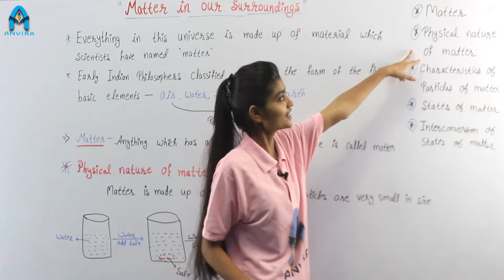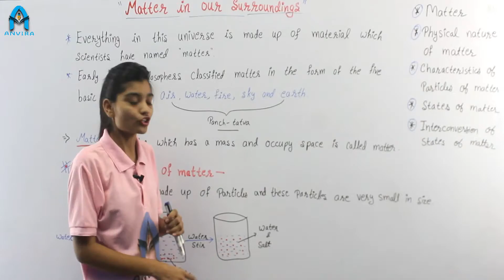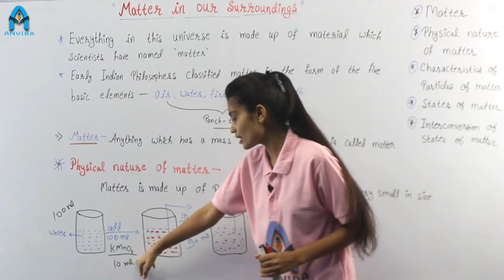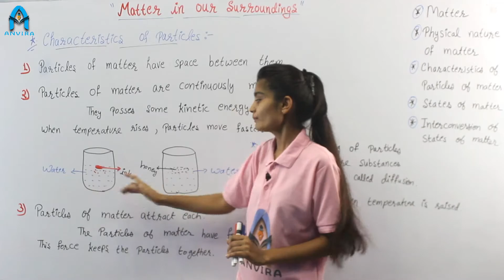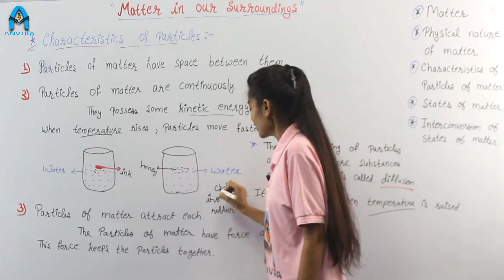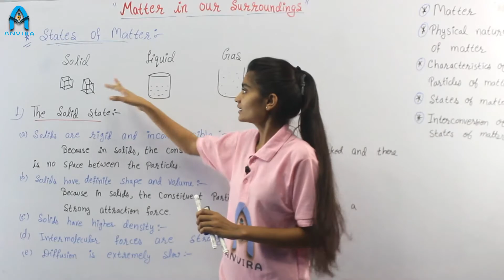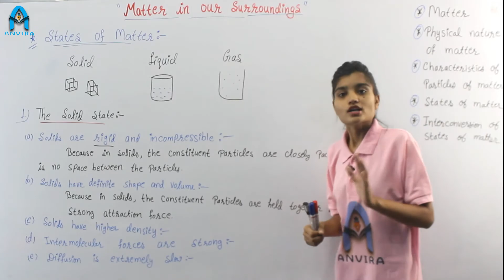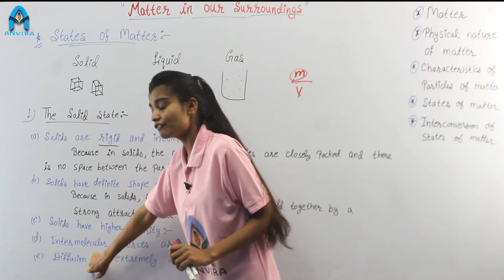Class 9th | Chemistry | Chapter 1 Matter in our surrounding | Part 1 | EM | By Muskan Viashnav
Channel : Anvira Online School
Class by : Muskan Vaishnav
Subject : Chemistry

Class 9 | NCERT Chemistry | Chapter 1 Matter in our surrounding |
NCERT Chemistry Class 9 Chapter 1 Part 1